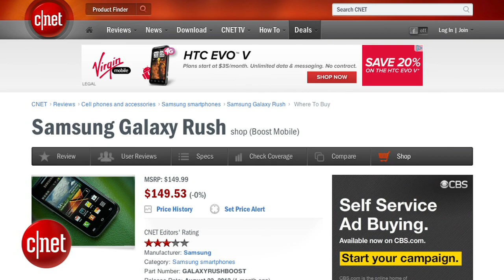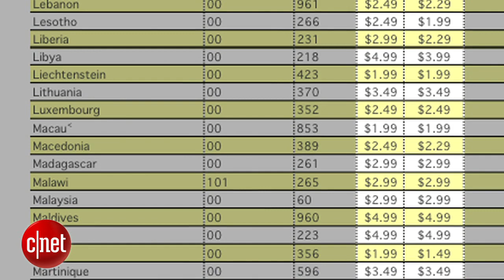CNET How To - Before you buy a cell phone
Before you sign the dotted line on a new cell phone, here are some questions to ask before it's too late. What's the warranty on your phone? Is there a grace period for returns? What accessories will you need? Donald Bell runs you though a useful checklist.